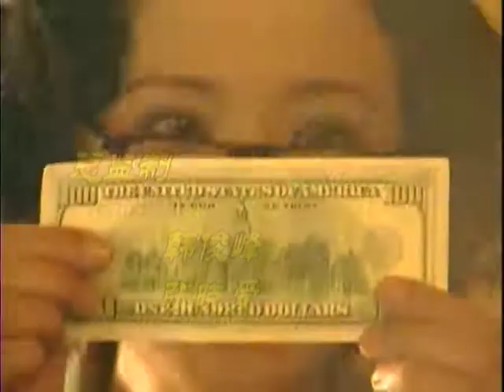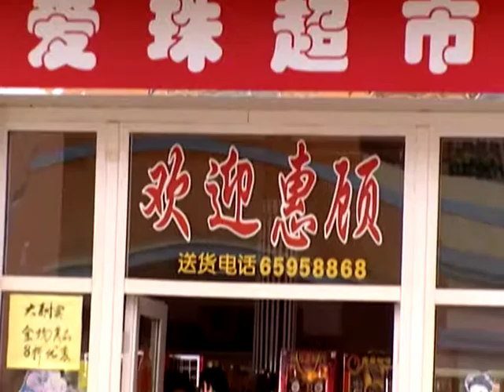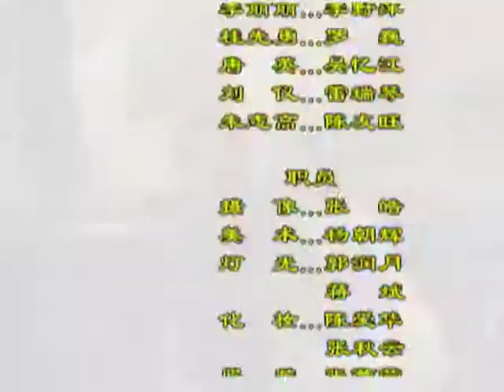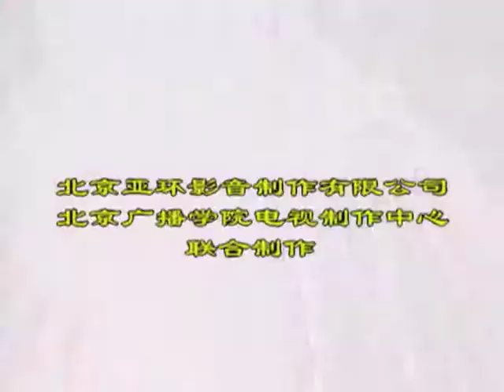幸福街 第53集（劉燁、謝娜、劉思彤等主演）